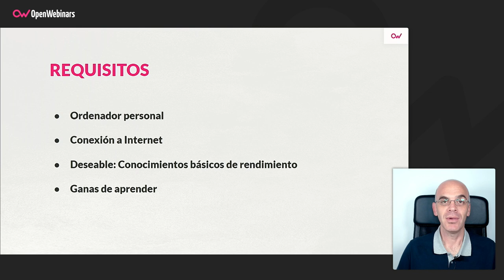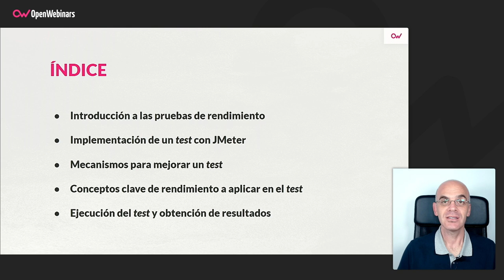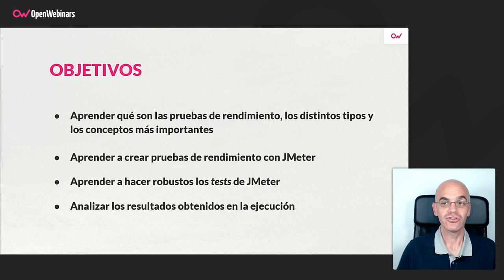Curso de JMeter para la implementación de pruebas de rendimiento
Realizando este curso de JMeter para principiantes conocerás los fundamentos de esta herramienta y aprenderás utilizar la misma, así serás capaz de realizar la implementación de pruebas de rendimiento.

- Qué es testing de rendimiento y cuáles son los conceptos más importantes
- Creación de scripts sencillos con JMeter
- Ejecución de los scripts son JMeter
- Generación de reportes y análisis de resultados

Comienza este Curso de JMeter para la implementación de pruebas de rendimiento